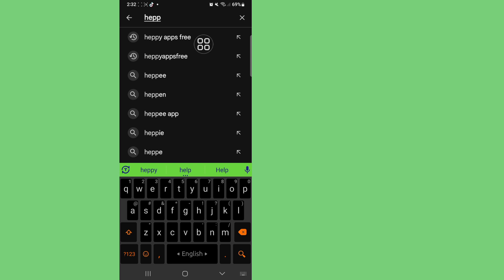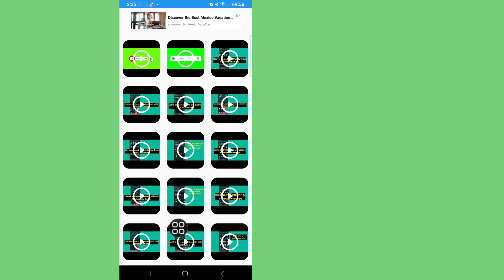Hoe verwijderde video's te herstellen Vanaf Android-telefoon (2023) | Herstel verwijderde video's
Hoe verwijderde video's te herstellen
 Vanaf Android-telefoon (2023) |  Herstel verwijderde video's

Hier in deze video laat ik je zien [Hoe je verwijderde video's kunt herstellen
Vanaf Android-telefoon (2023) |  Herstel verwijderde video's].  Dus bekijk deze video aandachtig en sla deze video niet over. Als je deze video overslaat, zul je het niet zo goed begrijpen, dus als je een probleem of probleem hebt, kun je het mij vragen en hieronder reageren.

 Heel erg bedankt dat je lid bent van onze familie.
 Jouw smaak is mijn succes.
 Elke reactie, zoals die van jou, maakt dat ik meer verantwoordelijk ben om goede video's te maken.
 Je moet me vertellen wat je leuk en niet leuk vindt.

 Hoewel ik niet op al uw opmerkingen kan reageren, heb ik ze met grote aandacht gelezen.  Ik vind het erg leuk om je reacties te lezen.

 © Alle rechten voorbehouden voor het idee van natuurlijke remedies.  Als andere auteurs deze video onmiddellijk opnieuw uploaden, wordt er actie ondernomen met een waarschuwing vanwege auteursrechtschending. Publiceer de video dus niet opnieuw.